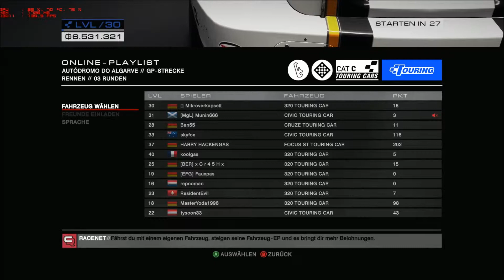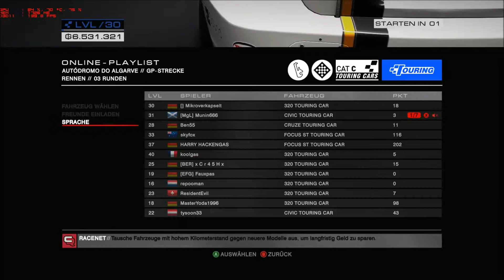Grid Autosport Multiplayer Lets Play 001--BMW POWER!!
Erstes Online Lets Play, mit Ben und Munin
Sepang International Circuit // Südkurs Invers
Autòdromo do Algarve // GP-Strecke

Mit dabei sind:

Munin666

GRID Autosport
Rennspiel vom Entwickler & Publisher Codemasters.